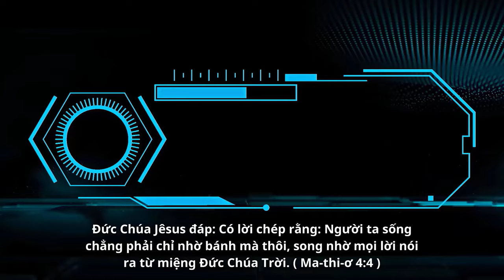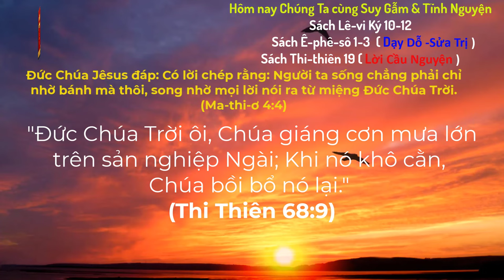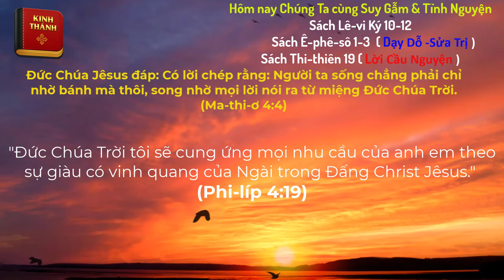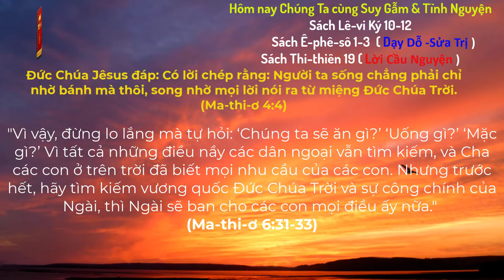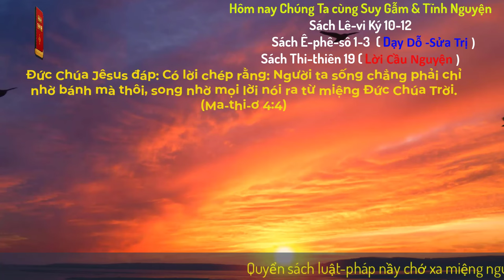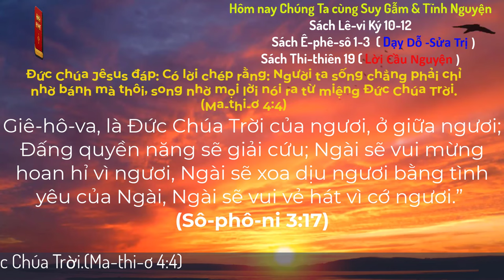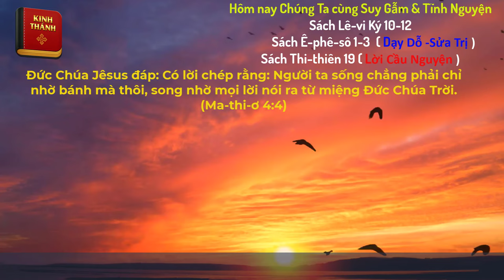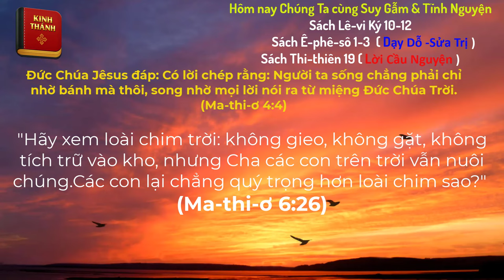Oneway Radio | Tĩnh Nguyện Hằng Ngày 24/06/2024 | Dưỡng Linh cơ Đốc